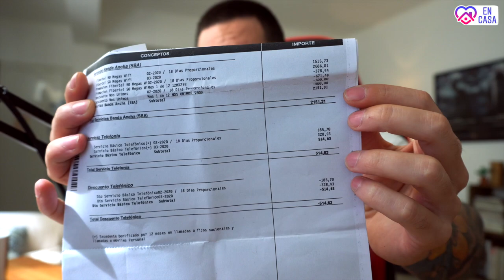Qué empresa de internet contratar en Argentina Fibertel CableVisión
Después de mí mala experiencia con Telecentro les cuento que tal me va con Fibertel.
Agradezco la info que puedan poner de sus experiencias para ayudar a la gente que no sabe que contratar o que otras opciones tienen en su localidad.

Pongan de donde son y que empresa tienen, y dejen su crítica en los comentarios así nos ayudamos a cuidarnos entre todos de estos monstruos que se llevan todos los meses nuestra plata que nos cuesta tanto ganar.

Los quiero !
Qué empresa de internet contratar en Argentina

cual es el mejor internet en argentina